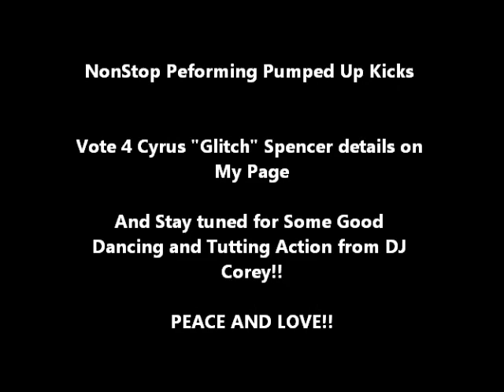NonStop Dancer|DubStep Pumped Up Kicks Showcase| 2012| Live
DISMISS THE "VOTE FOR GLITCH" MESSAGE IN BEGINNING OF VIDEO, IT WAS FOR SO YOU THINK YOU DANCE, WHICH IS OBVIOUSLY OVER. GREAT JOB CYRUS
GLITCH" SPENCER!!**

My Dear Friend Kronos iglide
"iglide my dear friend kronos"
Unbelievable DubStep Dance Crew
Shuffling At School On A Boring Day
Dreamer DubStep
Whzgud2
PUMPED UP KICKS DUBSTEP
Marquese Scott Transformers

WE IN THIS GLITCH !!! | SUPPORT
we in this glitch